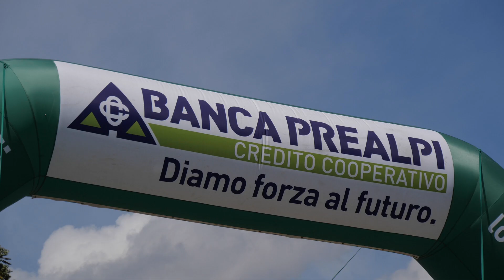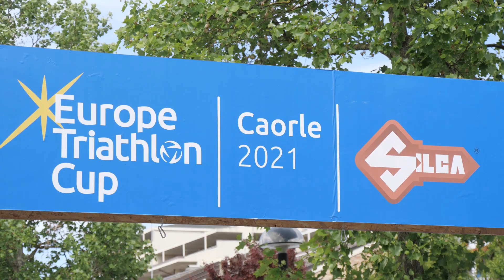2021 Europe Triathlon Junior Cup - Junior Women Qualifications